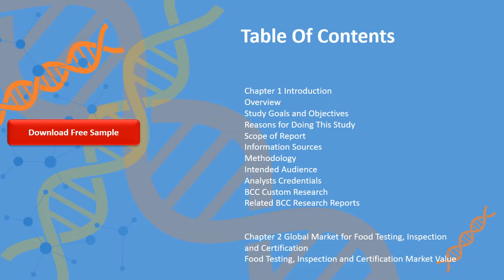Food Testing, Inspection And Certification Market Global Market Opportunities And Competitive Landsc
This report provides market insights into the food testing, inspection and certification market, specifically focusing on the global markets. It provides an array of information, including market size, expected growth rates, market drivers and restraints, and other market trends and developments. This report analyzes the market trends of food safety testing with data from 2021, CAGR projections for the forecast period from 2022 to 2027 .
Title Contents:
►0:00 Food Testing, Inspection And Certification Market
►0:05 Market Overview
►0:10 Table of contents
►0:15 About Aarkstore
►0:20 Food Testing, Inspection and Certification Market by region
►0:30 Thank You